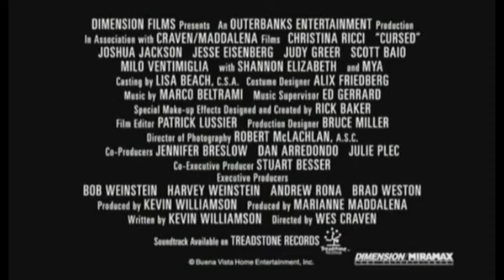La maldición (Cursed) - Trailer ESP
Titulo: Cursed
Año: 2005
Dirección: Wes Craven
Actores: Christina Ricci,  Jesse Eisenberg,  Joshua Jackson,  Judy Greer,  Portia de Rossi,  Mya, Shannon Elizabeth,  Michael Rosenbaum,  Milo Ventimiglia
Sinopsis: Los Ángeles. En una noche de luna llena, algo que surge de entre las tinieblas hace que los hermanos Ellie y Jimmy Myers caigan por un barranco. Aunque logran salvar la vida, ya no volverán a ser los mismos. De repente, descubren que poseen una fuerza sobrehumana, que sus sentidos se han potenciado al máximo, que ejercen una irresistible atracción sobre los demás y que experimentan nuevos impulsos. Desde ese momento, tendrán que luchar contra algo que parece incontrolable: su insaciable apetito en las noches de luna llena.